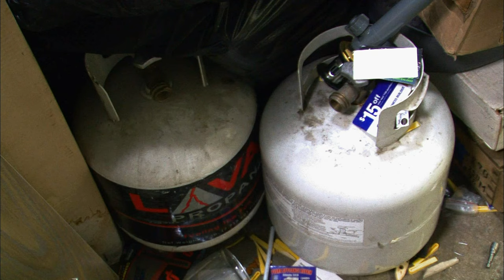Storage Wars: Dave Hester Fights Back (Season 6, Episode 1) | A&E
Dave proves he's not afraid to be unlikable, and definitely not afraid of starting a few fights, in this web exclusive from "Auction Boogaloo".

 Storage Wars
 Season 6
 Episode 1
 Auction Boogaloo